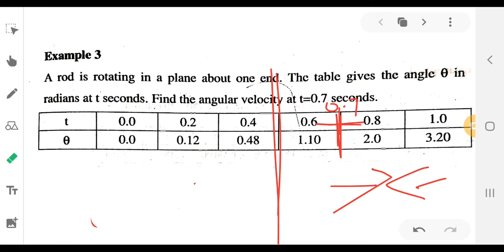problem on Numerical differentiation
its for 6th sem BSc Mathematics